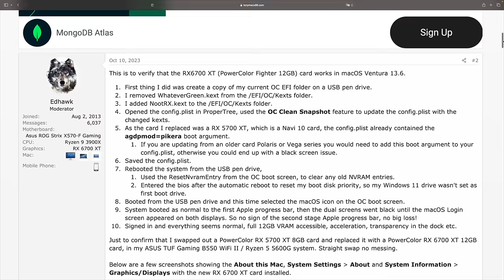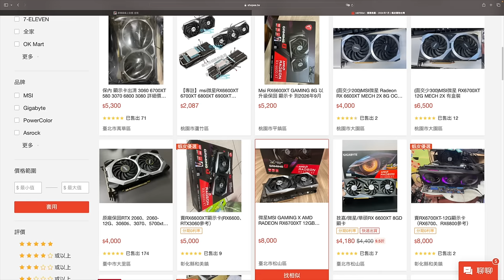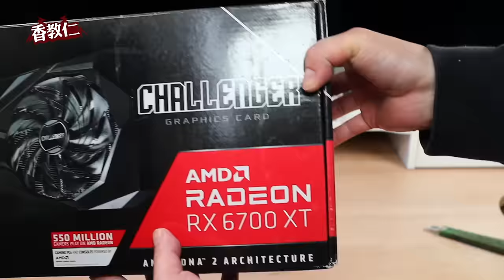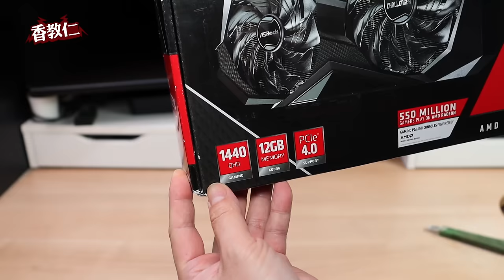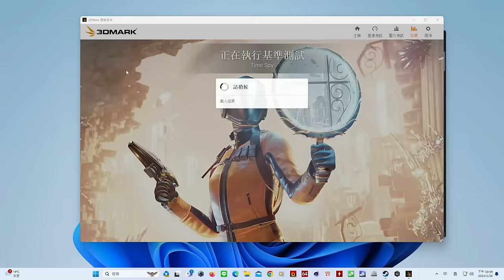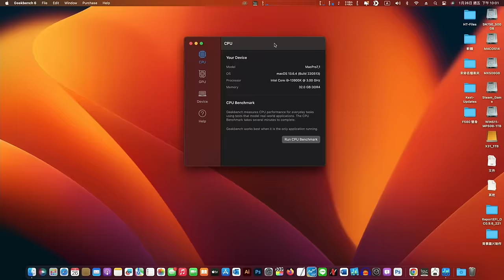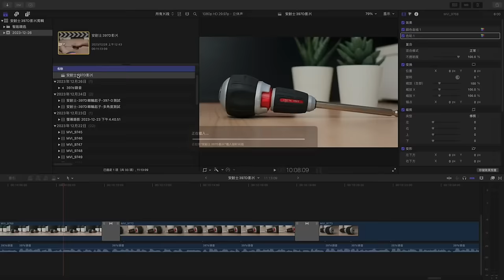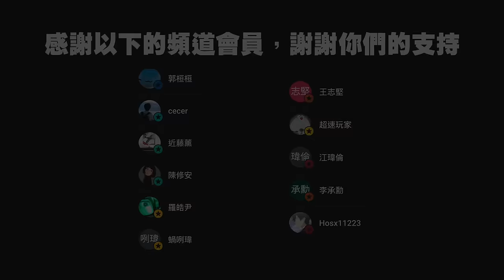【香教仁】再次勇闖哥布林洞穴，搶救女騎士礦卡｜｜能扳回一成再賺一次嗎？｜華擎AMD RX6700XT Challenger 12GB 礦卡實測『CC字幕』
前一陣子我看到國外大神已經自創，
AMD RX 6700XT中階顯示卡驅動來支援MacOS系統。
而且經過大家測試反應效果非常的好也很穩定。
看完後讓我非常的心動想馬上入手一張來體驗看看，
只好再次勇闖哥不林洞穴冒險搶救一張還不差的礦卡回來
結果怎麼會這樣啊～